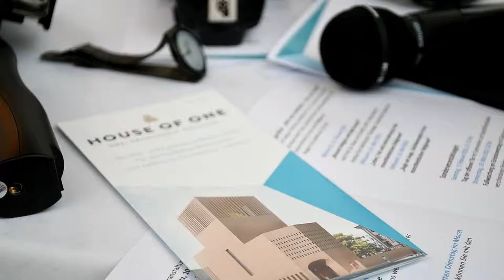Impressionen von der feierlichen Eröffnung des Pavillon des House of One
Anläßlich der Eröffnung des Pavillon des House of One konnten wir Akteure, Architekten, Unterstützer und Interessierte begrüßen. Sehen Sie hier Eindrücke von diesem besonderen Tag.